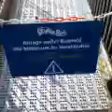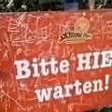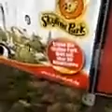Skyline Park Wieder Mal leer am Fr.11.10.2019